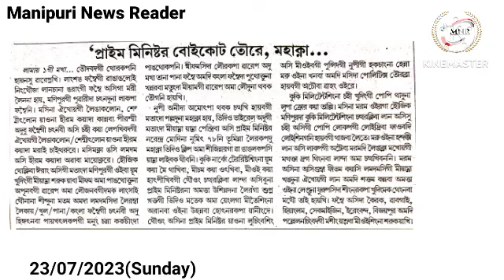👉Langsang Phambeigi Warep : Prime Minister Boycott Toure, Mahakna Manipur gi Wa Ngangbagi Hak Leitre